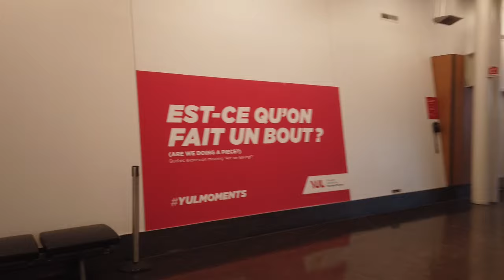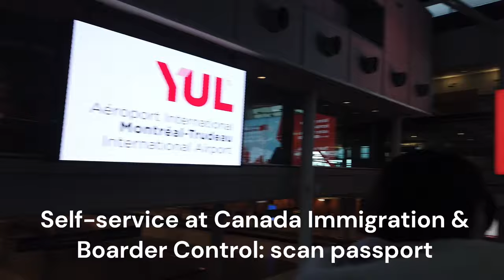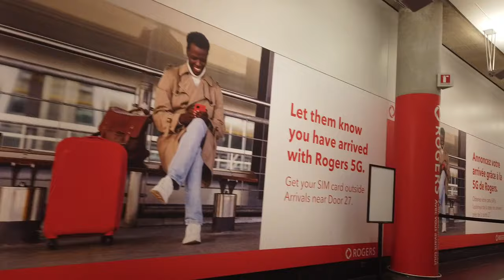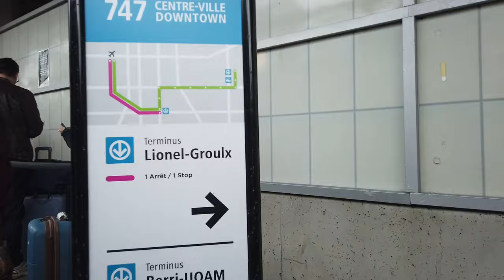International Arrival at Montreal Airport | YUL Airport